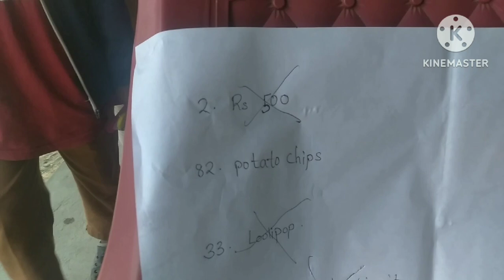Number challenges by small boys//2023//